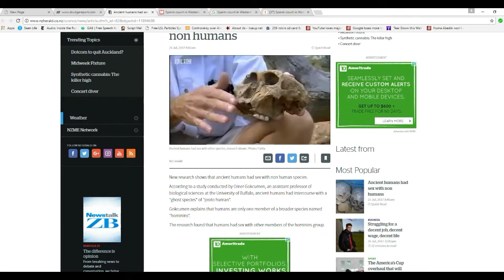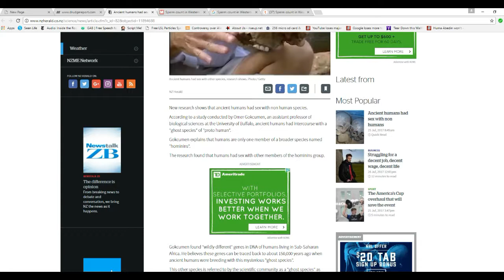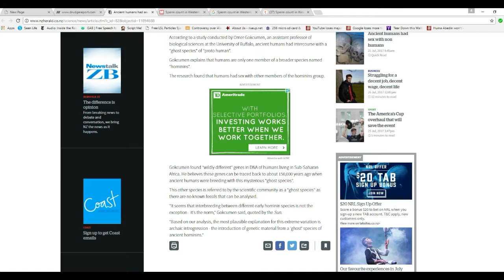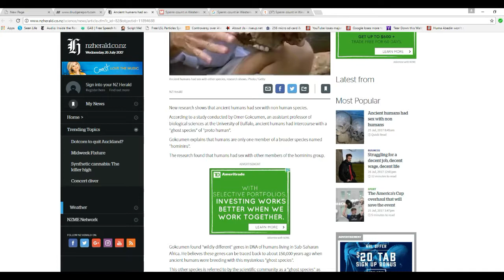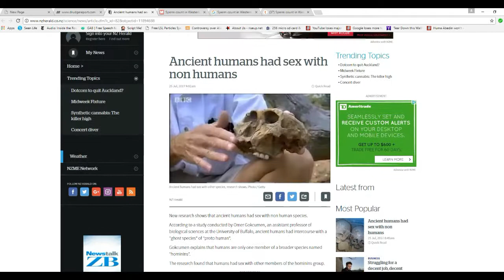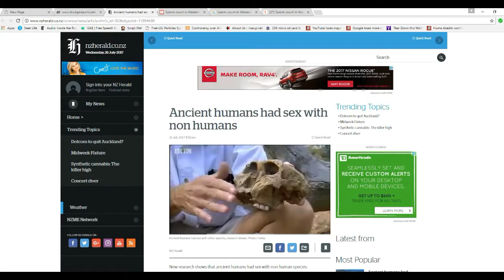Scientists say that ancient humans had sex with non humans Kooks!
A ludicrous report out of the University of Buffalo, which directly contradicts itself, claims that humans mated with "proto humans", whatever that means. The claim is that our species is a part of a larger group called "hominins". It is, and is not, the same species according to associate professor Omer Gokcumen at the University of Buffalo.  The literal claim is that early humans had sex with "ghost" humans. There is no hard evidence for such a species.